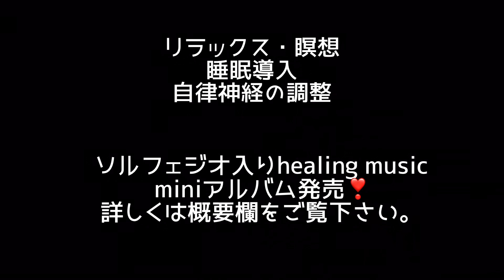【睡眠導入BGM】ソルフェジオ528kh 癒しの音楽でリラックス✨ ※最後にお知らせあり Sleep introduction & relaxation music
いつもうさぎ3姉妹をご覧いただき、ありがとうございます。

🌼お知らせ🌼
睡眠導入やリラックスタイムに最適なリラクゼーションBGMのミニアルバム発売が決定しました。密やかに✨もうすぐです💖

疲れが溜まっている方、いつも緊張感が取れない方、リラックスしてふわぁ〜✨っとなりたい方必見です。

DNAを修復すると言われているソルフェジオ528khも含む、人間の脳に癒しを与える周波数＋感覚的な癒しのフレーズや音色で構成されたオリジナル音楽を収録。

詳細が決まり次第、YouTubeやTwitterにてお知らせいたします(*'▽'*)

【運営サイト】
♩minne

うさぎの３姉妹の紹介♪
アリス8歳
きな子6歳
くるみ2歳

うさぎとの生活記録とオリジナル音楽🎹を投稿しています。